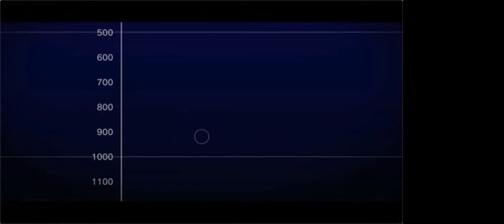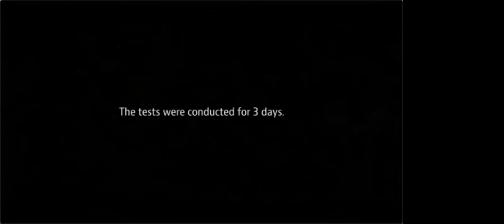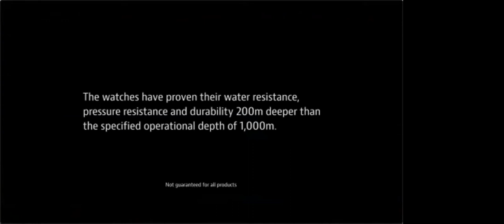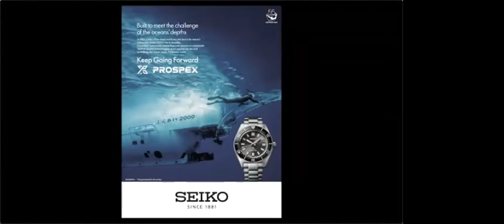WatchTime Live: Seiko celebrates the SEIKO DIVER'S WATCH 55th Anniversary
Seiko celebrates the SEIKO DIVER'S WATCH 55th Anniversary and its extensive history of supporting the most daring exploration by presenting the 2020 recreations of its most iconic watches.

Panelists:
  • Jon Forrest Dohlin, Vice President and Director Wildlife Conservation Society's New York Aquarium
  • Eric Hofmann, Senior Vice President Seiko Watch of America
  • Munehisa Shibasaki, President and CEO Seiko Watch of America
  • Becky Schott, Emmy Award Winning Underwater Director of Photography Liquid Productions, Inc

Moderated by Roger Ruegger